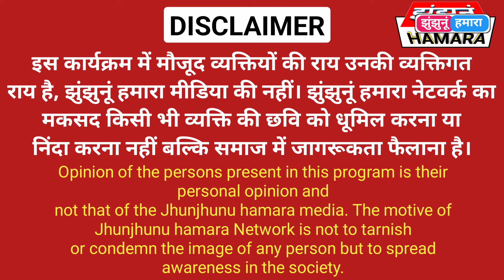शौर्य चक्र विजेता विकास जाखड़ के मामले में पूर्व सैनिकों ने दिया कलेक्टर को ज्ञापन।।jhunjhunu news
Vikas jakhar
Latest news vikas jakhar